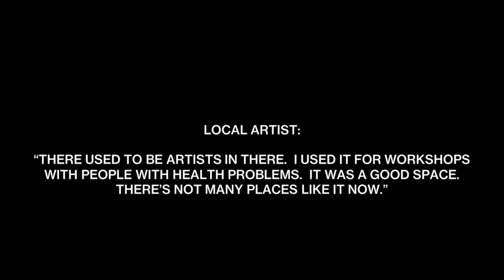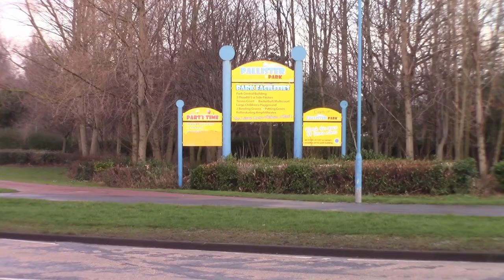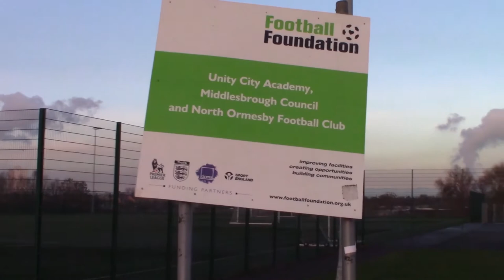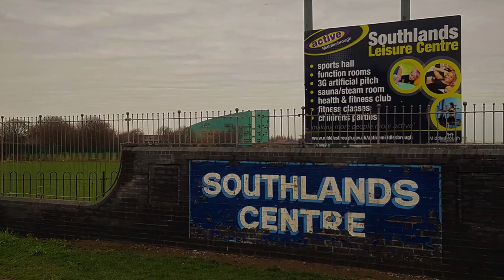SOUTHLANDS FILM EDITED HIGH